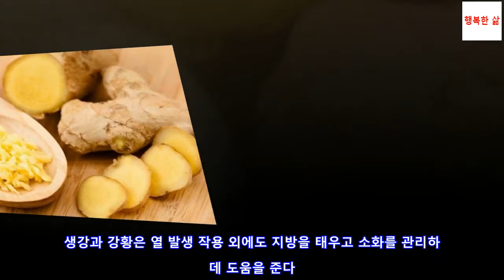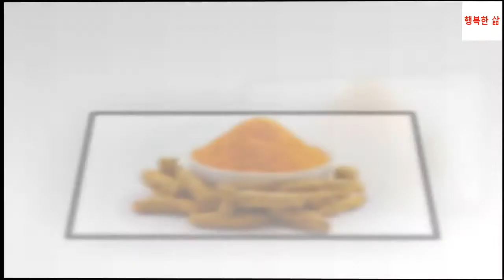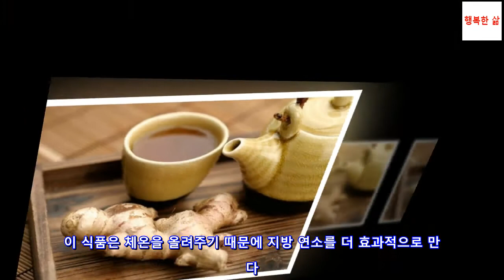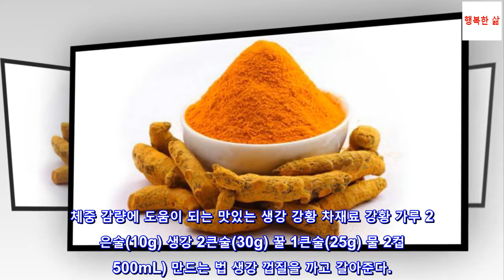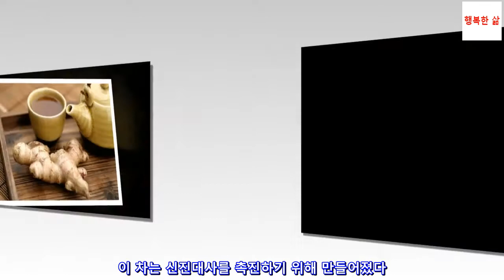체중 감량에 도움이 되는 맛있는 생강 강황 차